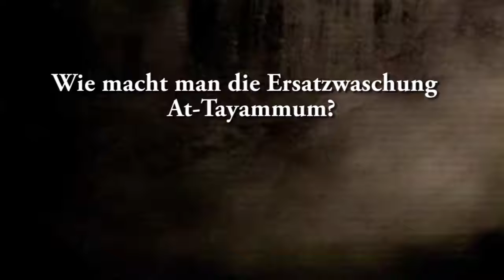Ahmad Abul Baraa - Wie und wann macht man die Ersatzwaschung (Tayammum) ?